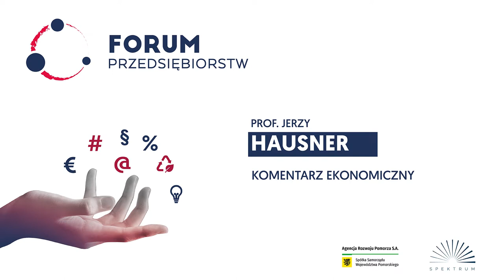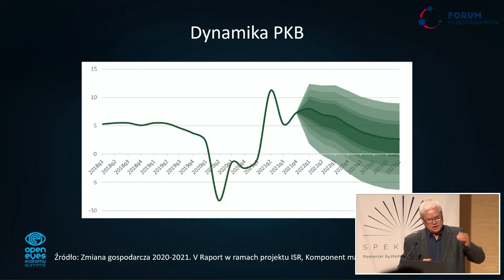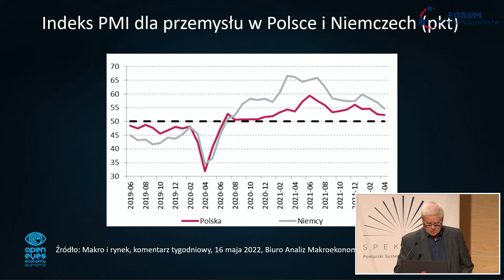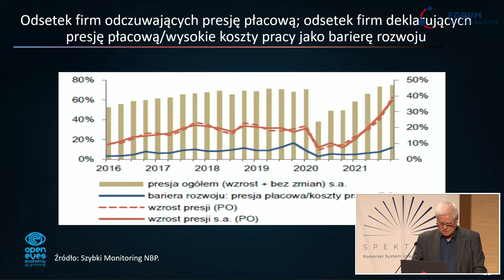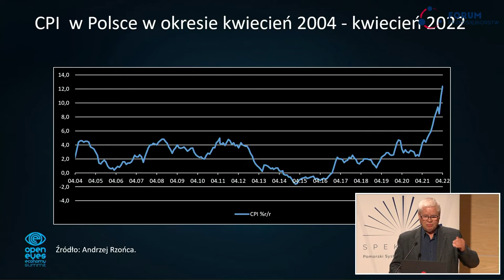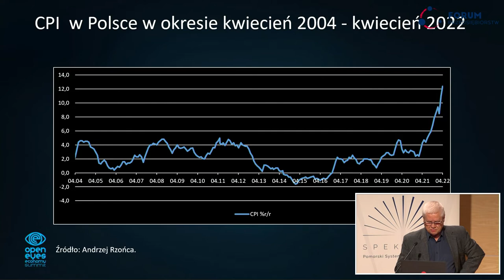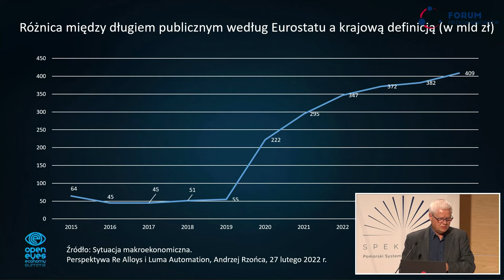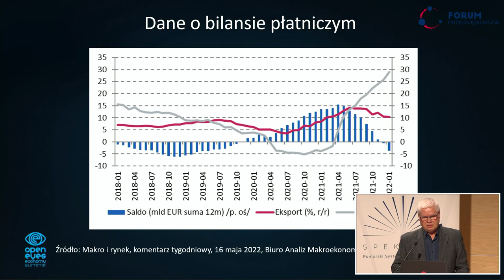Prof. Jerzy Hausner | Forum Przedsiębiorstw 2022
Komentarz ekonomiczny prof. Jerzego Hausnera (Open Eyes Economy) wygłoszony podczas konferencji Forum Przedsiębiorstw 2022.

Gdynia, 25 maja 2022